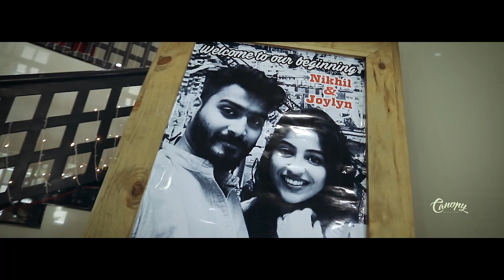NIKHIL & JOYLAYN ENGAGEMENT | CANOPY WEDDINGS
Wedding Story 2018 | canopy weddings